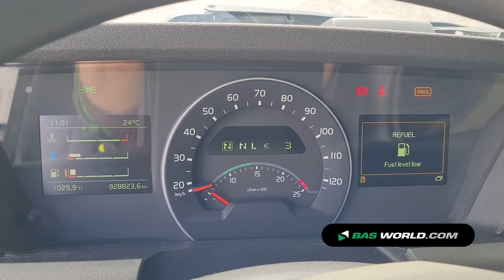70176740 Volvo FH